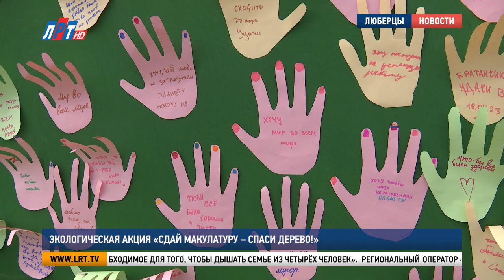Экологическая акция «Сдай макулатуру – спаси дерево!»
В Люберцы завершилась экологическая акция «Сдай макулатуру – спаси дерево!» Об её итогах расскажем в нашем сюжете.

Акцию провели в Центральном парке. Жители приносили старые книги, газеты, картон. Главные участники – люберецкие школьники.

Анна Вересова, участница экологической акции: «Мы решили принять участие, потому что наши предки в школе тоже сдавали макулатуру. И мы не исключение».

Виктория Чурсина, участница экологической акции: «Мы пришли сегодня, чтобы помогать природе. И участвуем сегодня в акции как сбор макулатуры, чтобы помочь деревьям».

По подсчётам экологов переработка одной тонны макулатуры позволяет сэкономить 20 тысяч литров воды и сокращает выброс в атмосферу до 1 700 кубометров углекислого газа, а главное – сберегает от вырубки до 20 деревьев.

Ирина Курчигина, начальник управления по охране окружающей среды администрации г.о. Люберцы: «Производство бумажной продукции в принципе может состоять на все сто процентов из вторсырья, а именно из макулатуры. Это очень важно, потому что живое одно дерево в течение одного года вырабатывает необходимое количество кислорода, необходимое для того, чтобы дышать семье из четырёх человек».

Региональный оператор «ЭкоЛайн-Воскресенск» подготовил для школьников тематические игры и провёл экологическую эстафету.

Гивриз Санакоев, заместитель министра экологии и природопользования Московской области: «Любая активность, связанная с экологией, она всё больше и больше популярной становится. Потому что мы благодаря нашим общим усилиям привлекаем детей, дети подают пример своим родителям. Замечательно, если мы приобщим детей в первую очередь к этому делу, они повзрослеют и будут дальше передавать эстафету.

Глава округа тоже принял участие в акции. Владимир Волков поблагодарил всех участников и напомнил о месячнике весеннего благоустройства.

Владимир Волков, глава г.о. Люберцы: «Самый главный субботник пройдёт 22 числа, в эту субботу. Поэтому приглашаем вас также принять участие. Вы больше молодцы, вы активные, это самое главное. Конечно же, продолжайте быть такими же активными, смелыми, амбициозными, добивайтесь всего самого несбыточного, как может показаться. У вас всё в ваших руках».

За участие в акции округу начисляют эко-баллы. Их переведут в денежный эквивалент и направят на нужды российским военнослужащим.

Богдан Колесников, корреспондент: «По результатам акции «Сдай макулатуру – спаси дерево!» в Люберцах в этом году сдали более пяти тонн макулатуры. Богдан Колесников, Сергей Гвоздев, телеканал ЛРТ».